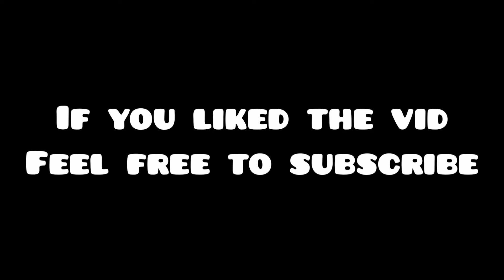Wolverine trailer but better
Im still uploading XD

Fortnite season 4 chapter 2 funny moments and memes